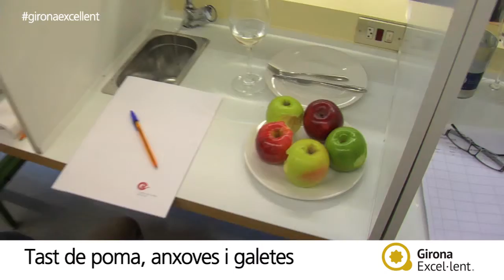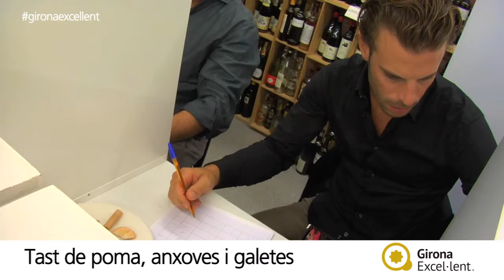Girona Excel·lent Tast de Poma de Girona, Anxoves de l'Escala i Galetes.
El segon dia de tast s'han valorat pomes de Girona, anxoves de l'Escala i galetes. Només alguns obtindran el segell de qualitat agroalimentari GironaExcellent.